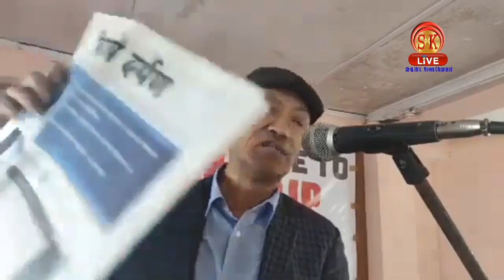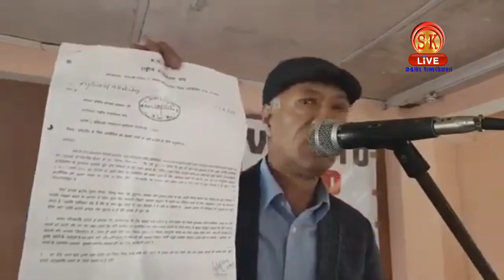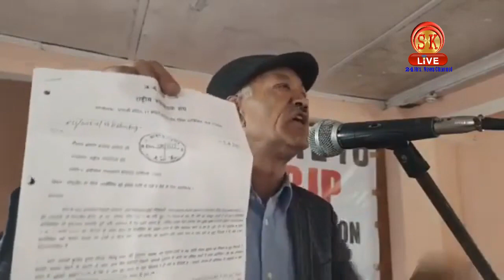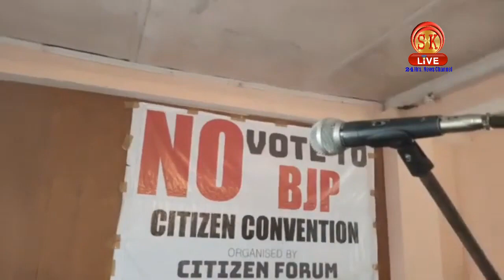Dr Harka Bahadur Chettri on BJP Manifesto and other issues.